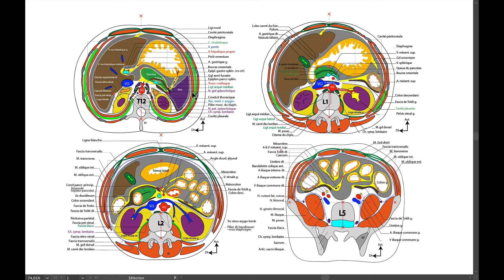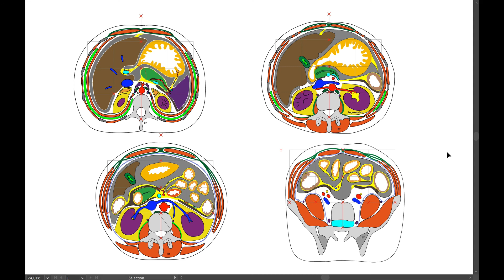13 COUPES ANATOMIQUES